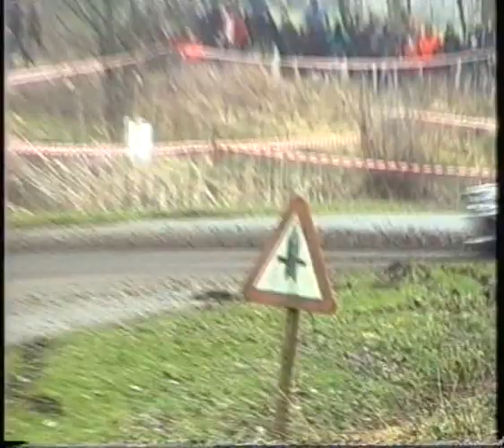Legend Boucles de Spa 2011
RallyShowTimes présente les Légend Boucles de Spa 2011!
Victoire de Stouf devant Waldegaard et Snijers.